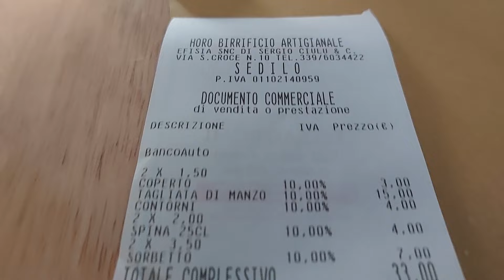SEDILO CAMMINO LAGO OMODEO. Uno dei piatti del cammino.